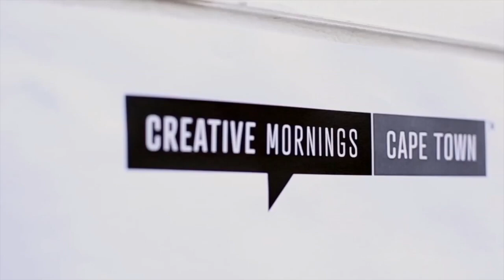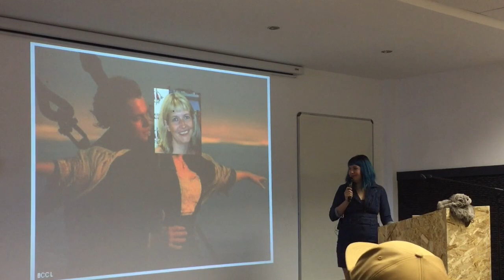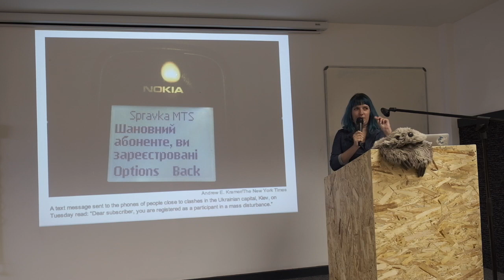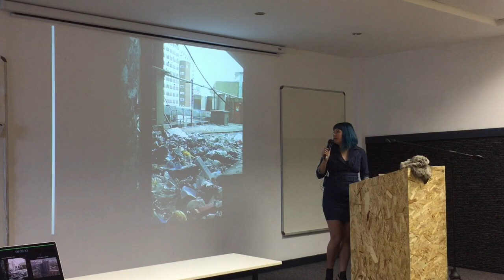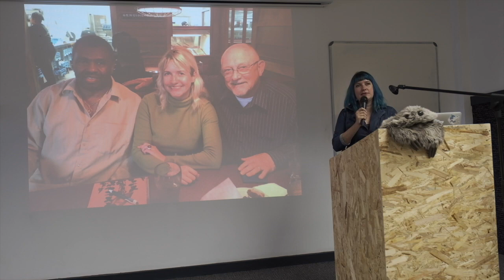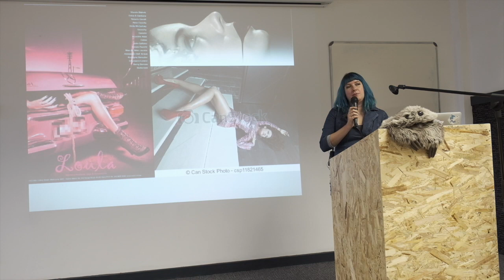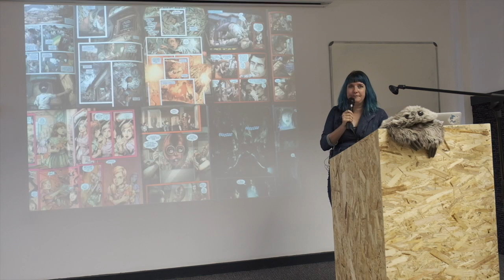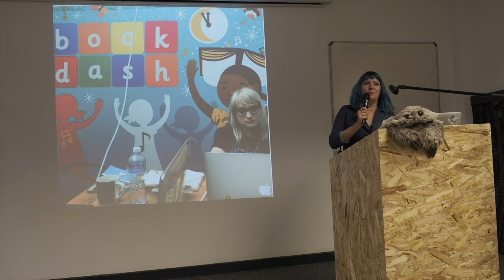Lauren Beukes: Inclusivity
Lauren Beukes at CreativeMornings Cape Town, April 2019. Free events like this one are hosted every month in dozens of cities. Discover hundreds of talks from the world's creative community